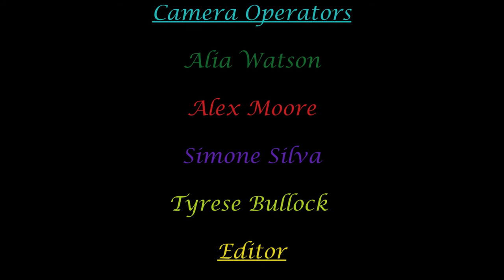GBF: Garrett Bobby Ferguson, A Clay Bear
Director: Morrigan McLaughlin, 16

My video is about a teddy bear named Garrett Bobby Ferguson. GBF explores the world around him by watching a television screen and the results are mind blowing.